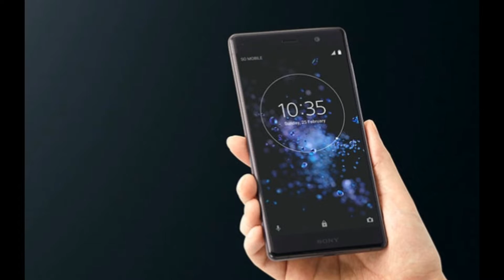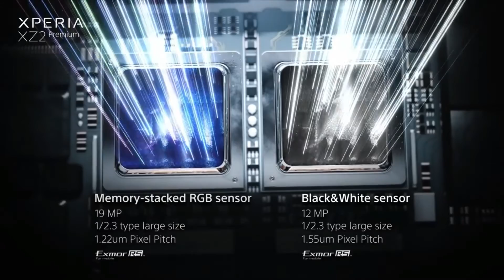Xperia XZ2 Premium - Sony இன் மற்றொரு Flagship Smartphone | Tech in Tamil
Sony officially announced Xperia XZ2 Premium. The Specs, Price, Features, Camera and full information of Xperia XZ2 Premium shown in this video. | Tech in Tamil

Sony Xperia XZ Premium Dual (Deepsea Black, 64 GB, 4 GB RAM)
Sony Xperia XZ Premium Dual (Luminous Chrome, 64 GB, 4 GB RAM)